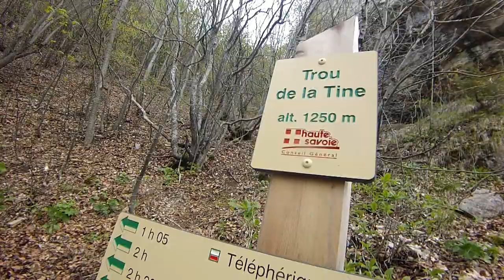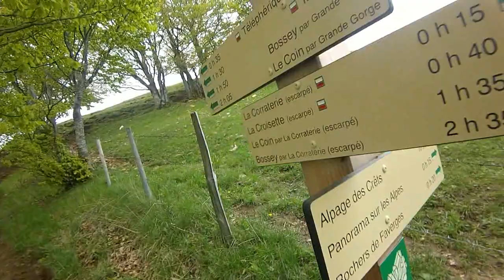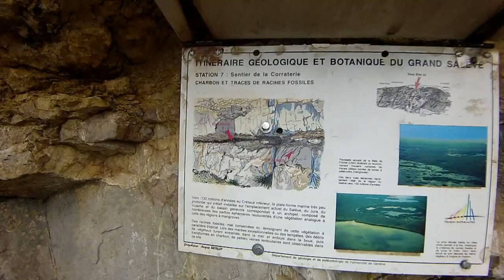trail running - entrainement sur les sentiers boueux du Salève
Week-end maussade, mais cela n'empêche pas d'aller s'éclater sur les sentiers, même très boueux comme au Salève ce dimanche après-midi du 26 mai. Je n'ai pas rencontré la neige, mais c'était limite...
Super sensations, température idéale, belle vue sur le bassin du Léman et Collonges-sous Salève.